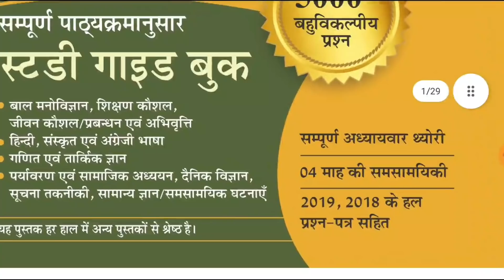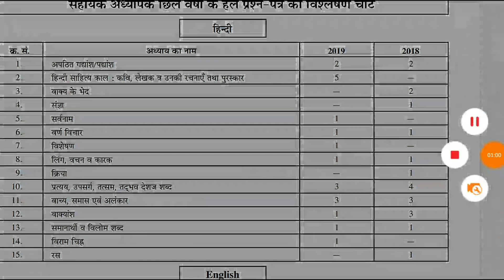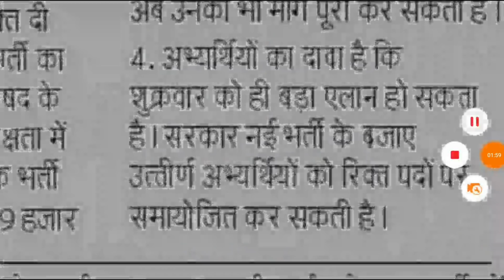BREAKING NEWS 69000 प्राथमिक शिक्षक भर्ती आज जारी हो जायेगी नोटिस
target with P S Parihar 👇
UPSSSC
teligram link

up
up
69000 latest news
super
tet news today 2021
super tet
uppsc
upsssc
ctet
upsc prelims
upsc latest news
uppsc ro
exam result
p s parihar news
ssc mts
bpsc
bihar news
uttar pradesh news
rajasthan news
dainik rojgar samachar
current affairs
TGT EXAM EXPECTED CUT OFF 2021 छात्रों ने बताया सुरक्षित स्कोर pgt cut off,tgt pgt cut off pgt 2021 cut off pgt upsi cut off upsi questions today upsiv2021
BIG BREAKING लेखपाल भर्ती नोटिफिकेशन UPSSSC बहुत सही हुआ